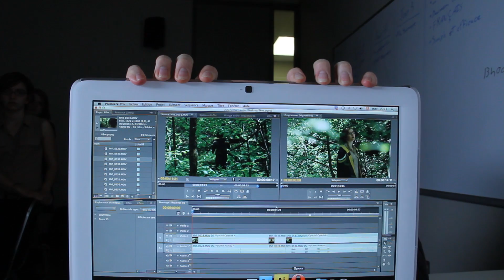Atelier vidéo groupes 3 - 4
Vidéo créé par les groupes 3 et 4 dans le cadre de l'atelier cinéma et vidéo à l'École de Langue Française et Culture Québécoise printemps 2012